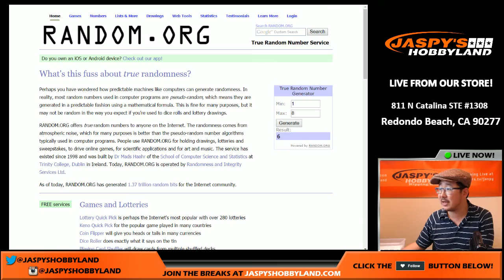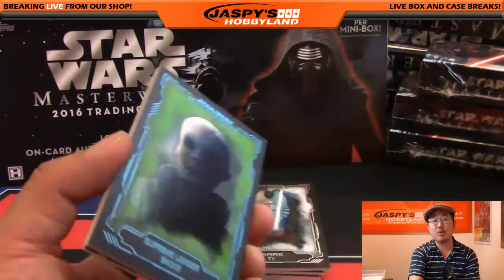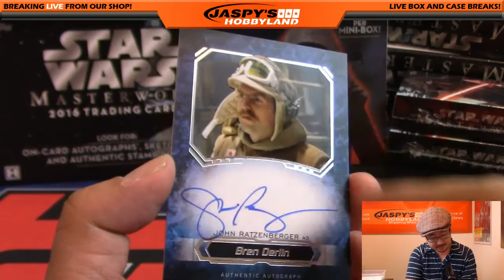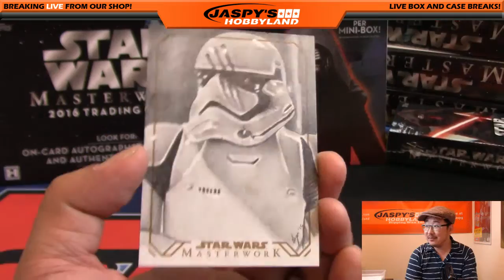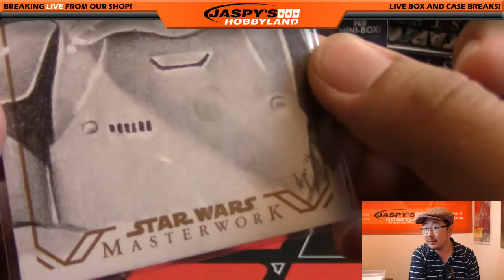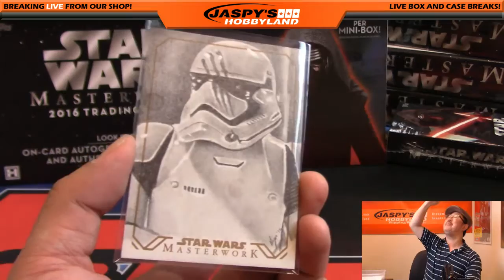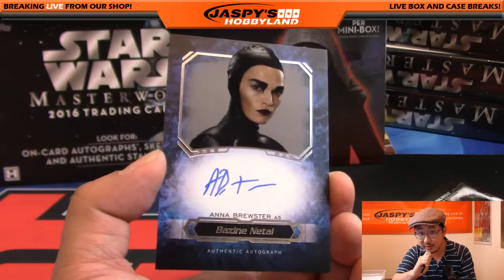11/03/16 [1Box RANDOM PACK] #12 - 2016 Topps Star Wars Masterwork